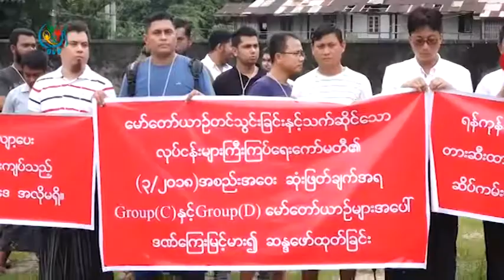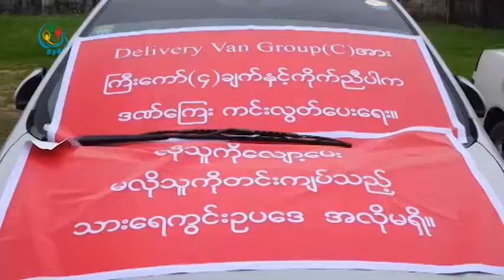DVB - Delivery Van ကားေတြကို ျပင္ဆင္တင္သြင္းတဲ့အေပၚ ဒဏ္ေၾကးတိုးျမႇင့္လို႔ ဆႏၵျပ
Delivery Van ကားေတြကို ျပင္ဆင္တင္သြင္းတဲ့အေပၚ ဒဏ္ေၾကးတိုးျမႇင့္ ေကာက္ခံတာေၾကာင့္ ေမာ္ေတာ္ယာဥ္တင္သြင္းသူေတြက ဆႏၵျပခဲ့ၾကပါတယ္။ ဒီသတင္းကို စိုးမိုးေအာင္က ေပးပို႔ထားပါတယ္။